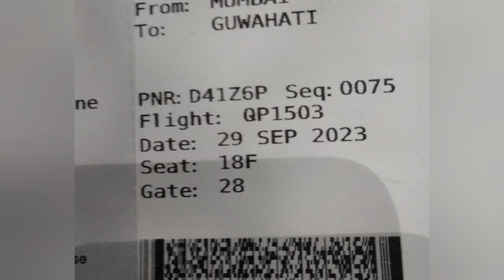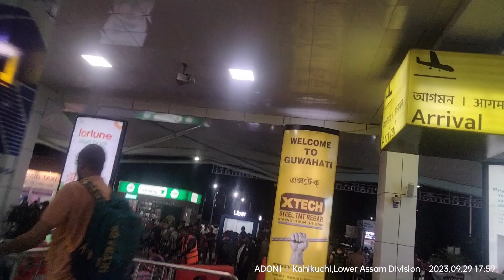MUMBAI TO GUWAHATI || let's fly high. @adonihajowary2694 . Happy Journey.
Every fly is in God hand
commit thy life in God Hand.